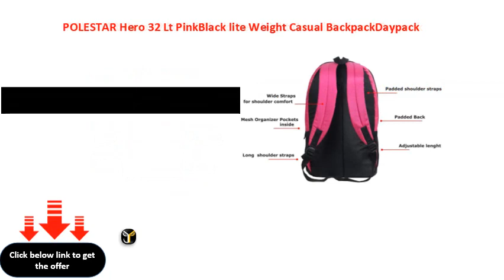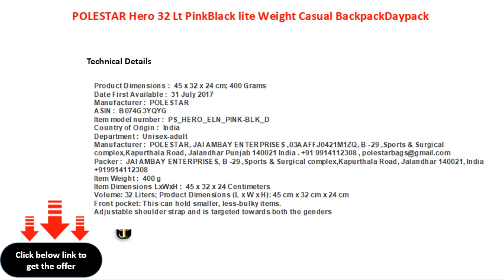POLESTAR Hero 32 Lt PinkBlack lite Weight Casual BackpackDaypack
POLESTAR Hero 32 Lt Pink\\/Black lite Weight Casual Backpack\\/Daypack